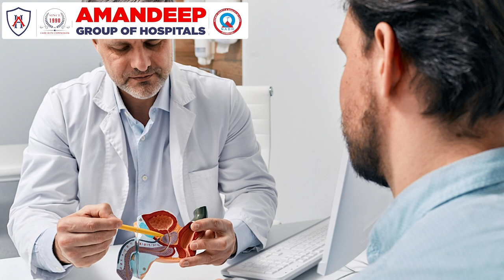Erectile Dysfunction: Causes, Symptoms & Treatments Explained by Dr. Daksh Mahajan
In this video, Dr. Daksh Mahajan, a leading specialist, dives deep into the topic of Erectile Dysfunction (ED), discussing its causes, symptoms, and effective treatment options. 🩺 From lifestyle changes to advanced medical treatments, learn everything you need to know to address this common issue. If you or a loved one are facing ED, don't miss this comprehensive guide. 💡